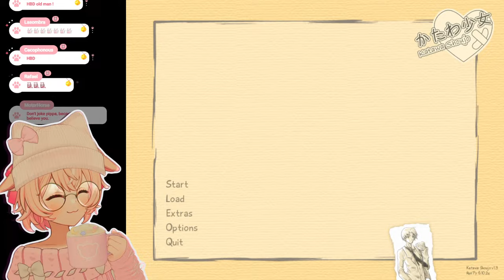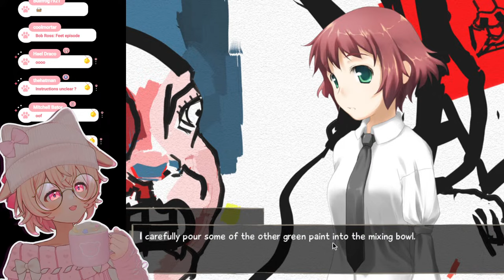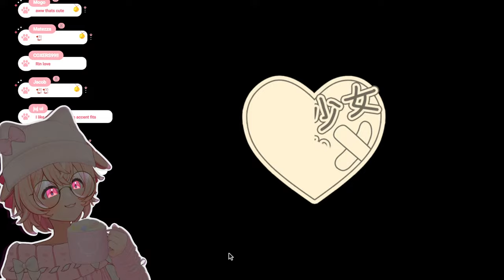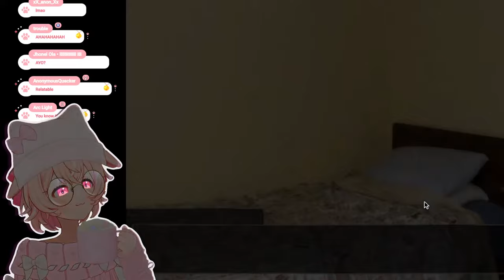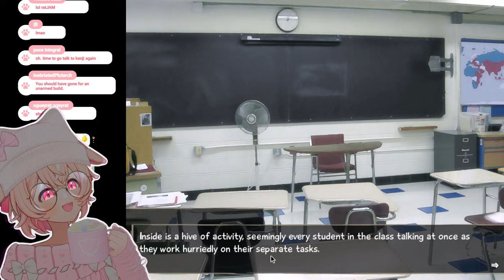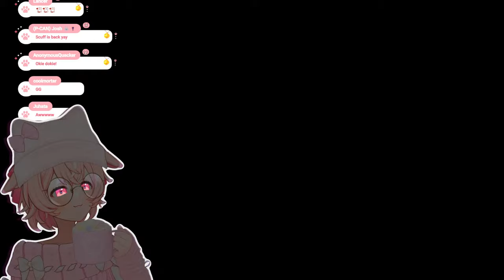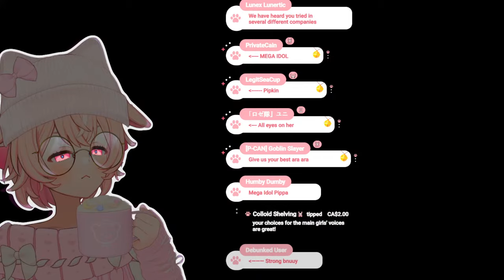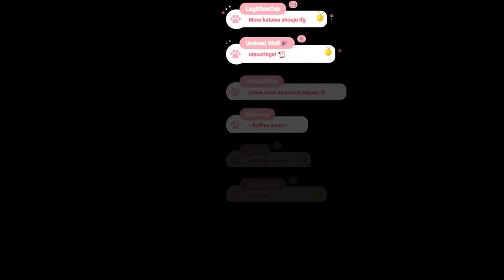Katawa Shoujo Part 2【Phase-Connect】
_________ 𝐏𝐡𝐚𝐬𝐞-𝐂𝐎𝐍𝐍𝐄𝐂𝐓 _________

1. Be nice to other viewers. Do not spam, troll, or argue with one another.
2. Don’t talk to spammers. Block and report.
3. Do not reveal personal information about anyone, including yourself.
4. Please chat about the stream.
5. Please don’t mention other streamers in chat unless I bring them up. Also do not bring me up in other streamers’ chats unless permitted.